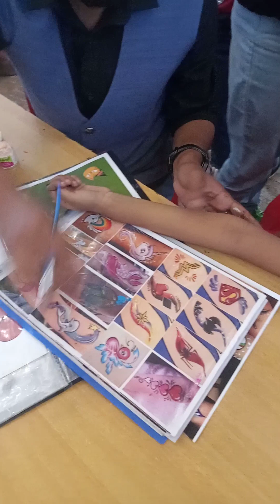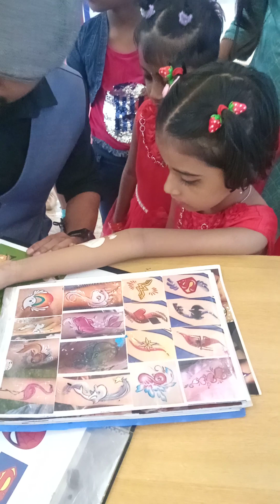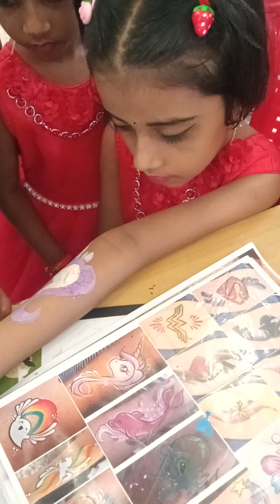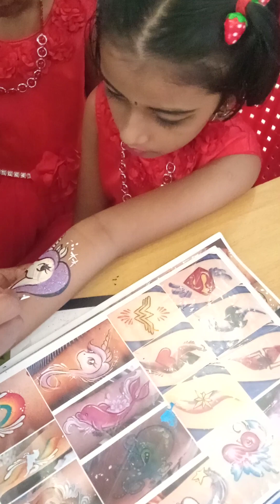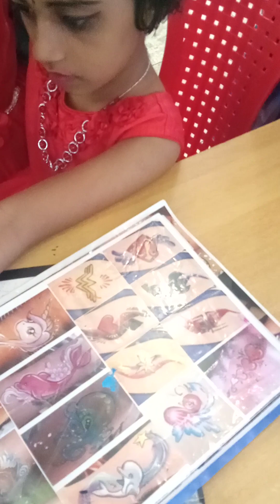പൊന്നൂസിന് പ്രതീക്ഷിക്കാതെ കിട്ടിയ സർപ്രൈസ് 🥰video happy #